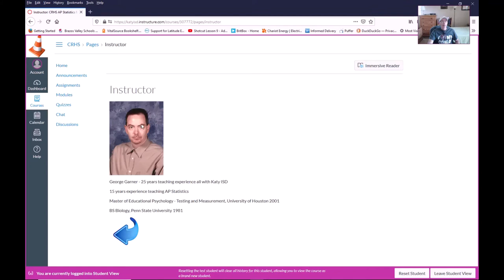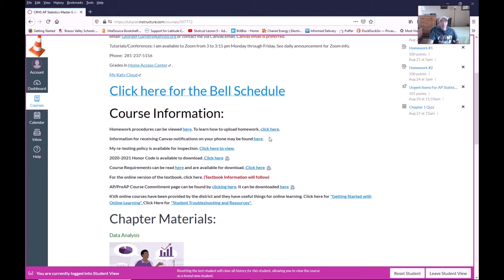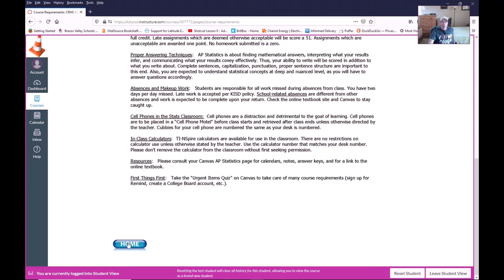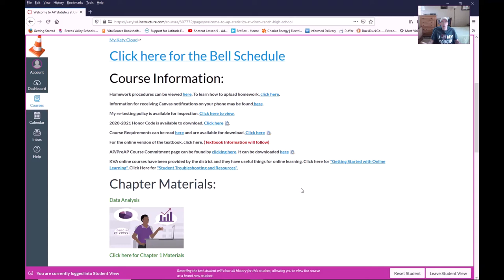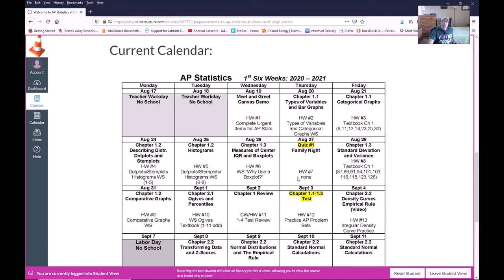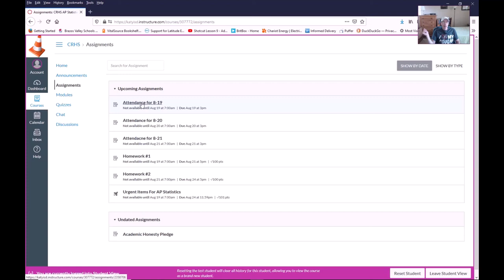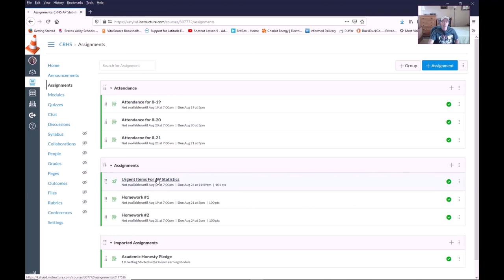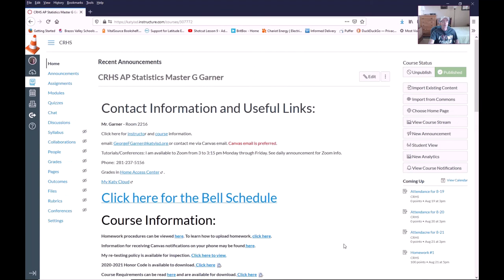First Day Video 2020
AP Statistics